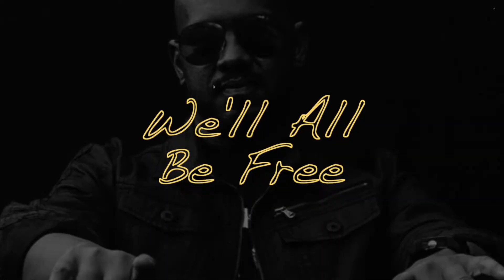Streaming Now! The Leonard Lothlen Project featuring BJ Kemp - "Peace and Harmony"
©Straight Street Music Group LLC